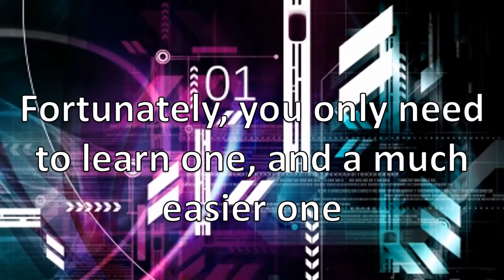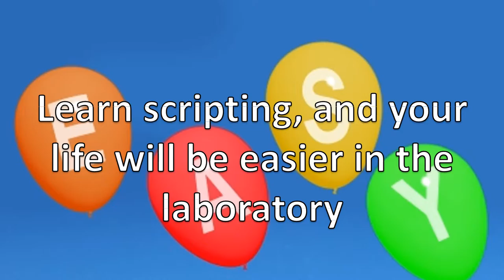Laboratory automation - the key skill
Do you want to become a more efficient laboratory technician? Do you want to save money in your laboratory? Do you want to solve problems in your laboratory in an easier and cheaper way?
If you said yes to any of those questions, than SCRIPTING is for you.

Song: Parmafrost by Danosong, obtained in 2014 when still free.

Credits for pictures:
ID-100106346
Photo by dream designs

ID: 10069552
Leadership And Business Vision Stock Photo
Photo by David Castillo Dominici.

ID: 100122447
Close Up Of Electronic Circuit Board With Processor Stock Photo
Photo by koko-tewan.

3d Puzzle Piece Stock Photo
Photo by jscreationzs

Young Female Researcher Stock Photo
Photo by somkku9.

Four Easy Balloons Show Simple Promos And Convenient Buying Opti… Stock Photo
Photo by Stuart Miles.

ID-10082230
Photo by posterize.

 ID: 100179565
Businessman Choosing The Right Person Stock Photo
Photo by SOMMAI.